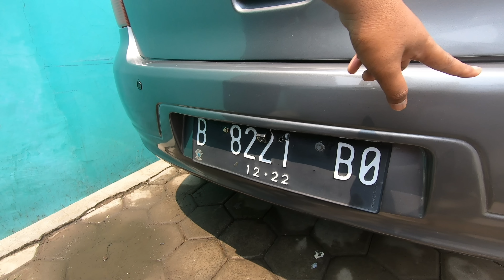Penjelasan Pembelian mobil | pengiriman Unit mobil | Proses Dp panjer | pemburu mobil murah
Penjelasan
~ Proses jual mobil
~ proses pembelian mobil
~ proses DP panjer
~ proses kirim unit mobil

testimoni penjualan kami cek Disini 👇
follow dan ikuti saja agar tau Unit yg masih Ready dan sudah terjual